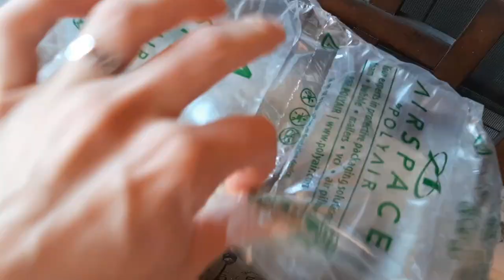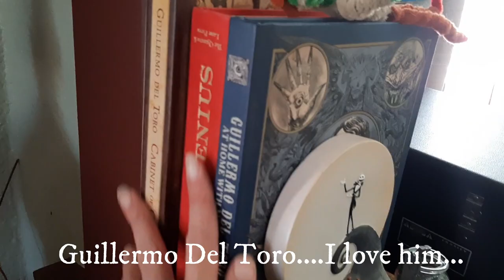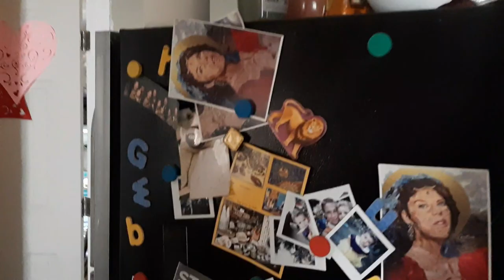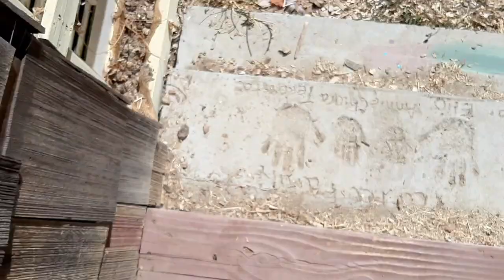Getting My Sh*t Together Ep.1 | Beginning my Decluttering Journey, Messy House Tour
Welcome to the first in a series about getting my shit together! We have too much stuff, and it's time to get rid of it. Our hoarder-habits and packrat ways have been holding us back from moving forward and it's time to buckle-down and take it seriously. This is me, showing the real and ugly truth about the weight that's been keeping me stuck for far too long.

Step One: Admit you have a problem.